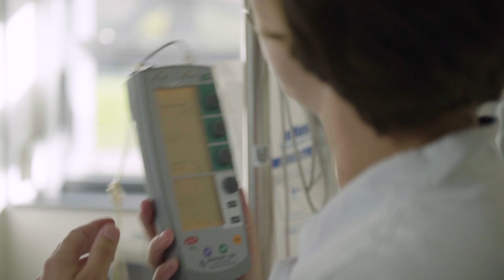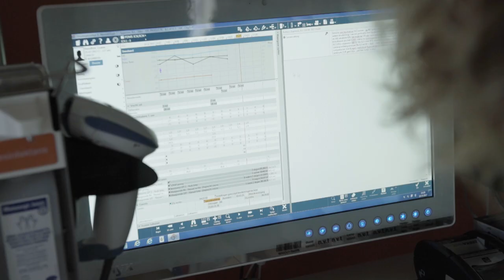Werken op de IC van Erasmus MC - Uitdagingen op de afdelingen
Als IC-verpleegkundige kun je op verschillende uitdagende afdelingen aan het werk. OnzeIC-verpleegkundigen vertellen over de verschillende uitdagende afdelingen waar zij werken.